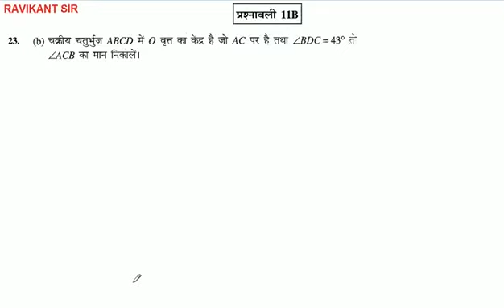चक्रीय चतुर्भुज ABCD में O वृत्त का केंद्र है जो AC पर है तथा ∠BDC = 43° ते ∠ACB का मान निकालें।